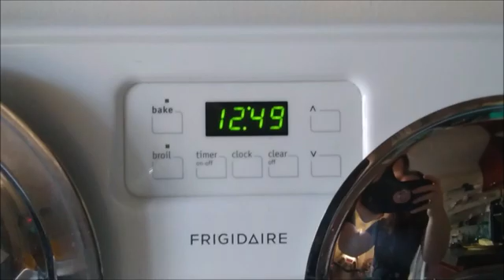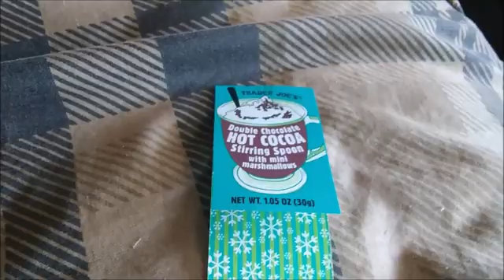Decorating For Christmas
'Tis the season to decorate for Christmas. Slowly but surely coming together.